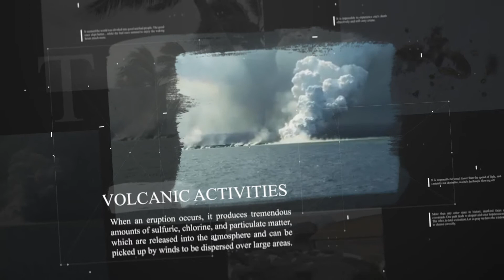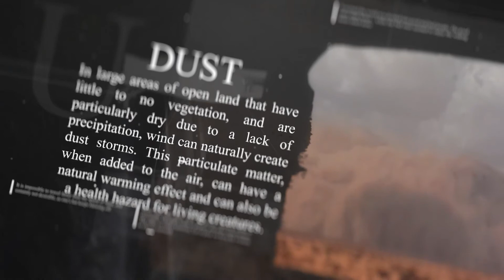first after effects edit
woah. ill prob do that kimi no nawa sky replacement effect after this, idk.

oh wyt i forgot to add the audio